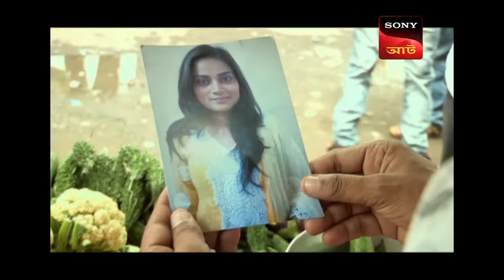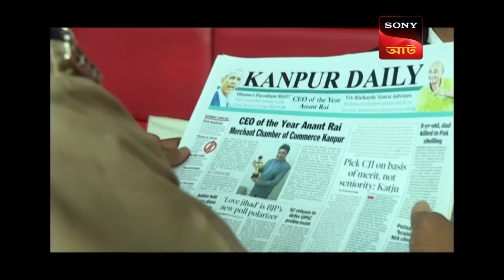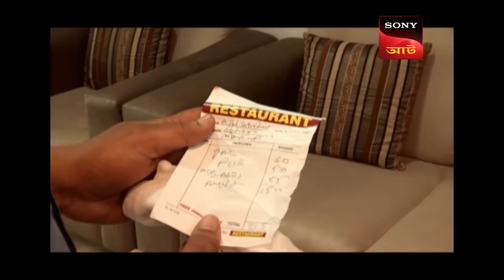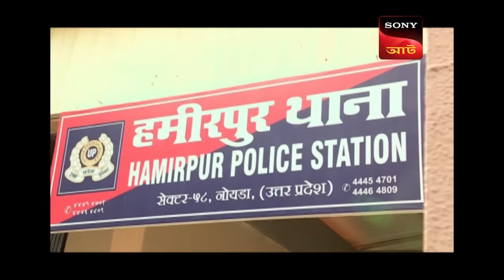The Fake Identity | Crime Patrol Dial 100 - Ep 229 | Full Episode | 1 Apr 2023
Episode 229: The Fake Identity
Police make an inquiry about Saira Khan when Shantanu files a missing complaint. The police track her call records to find her location. Police detect her one-month-old location near a market. When the cops reach the location to track her down they find that Saira is her fake name and she is originally known as Chitra who is even married to Sumit. Why did this girl hide her true identity? Watch the episode to know how the cops solve this case!

Show Name: Crime Patrol Dial 100
Episode: 229
Host: Anup Soni

About Crime Patrol:
Crime Patrol coming back in its 4th season attempts to bring stories of crime happening all around the country. Crimes tell us, we need to be careful, we need to be watchful. Crimes that tell us lives could have been saved.